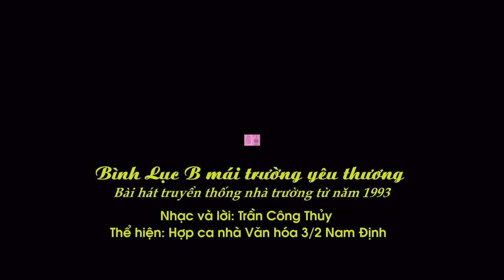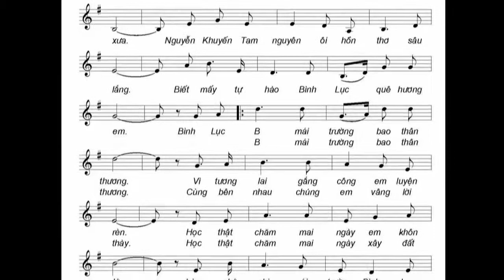Trường THPT Bình Lục B Bài hát truyền thống từ 1993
Nhạc và lời: Trần Công Thủy. Nhà Văn hóa 3/2 Nam Định thể hiện. Video quay bằng điện thoại